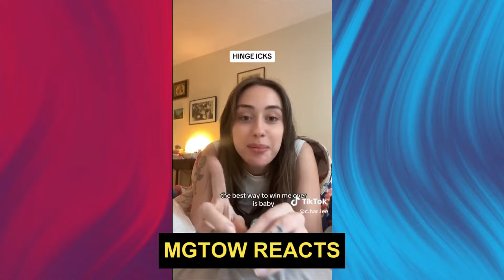Modern Women Are BITTER Because Men Are Going Their Own Way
Modern women are increasingly finding themselves bitter as they observe more men embracing the "going their own way" (MGTOW) movement. This shift represents a departure from traditional relationship norms, with men opting out of committed partnerships and choosing to prioritize their own well-being and autonomy instead. For some women, this trend sparks frustration and resentment, as they feel the traditional dynamics of courtship and companionship are being disrupted. They may perceive men's autonomy as a rejection of their own value or desirability, leading to feelings of bitterness and disillusionment. However, this phenomenon also reflects changing societal attitudes towards relationships and gender roles, prompting a reevaluation of expectations and priorities for both men and women alike.